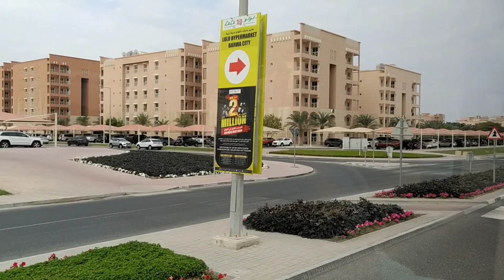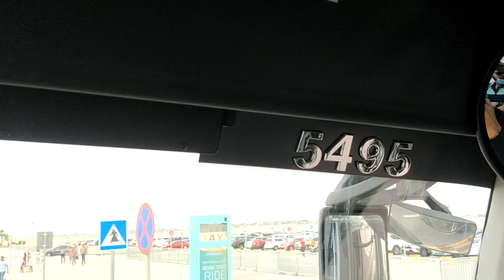Going Catholic Church in Qatar...please watch this..